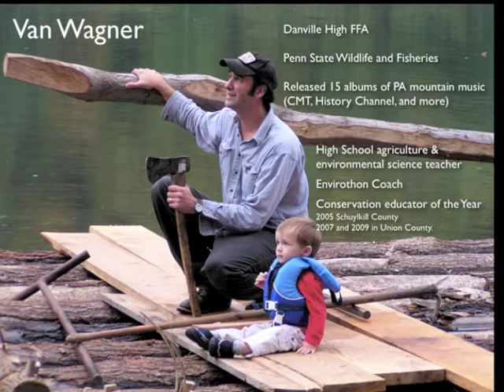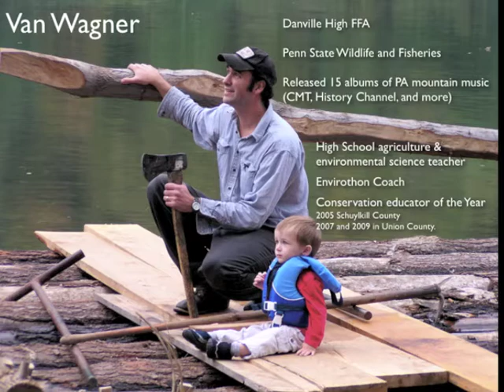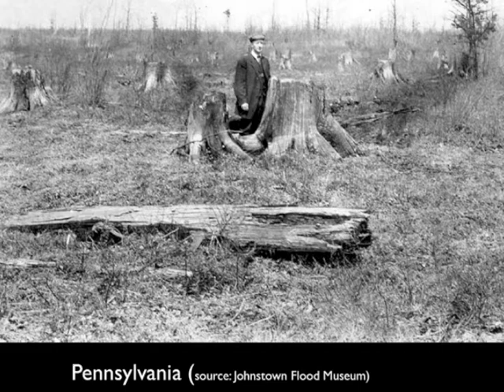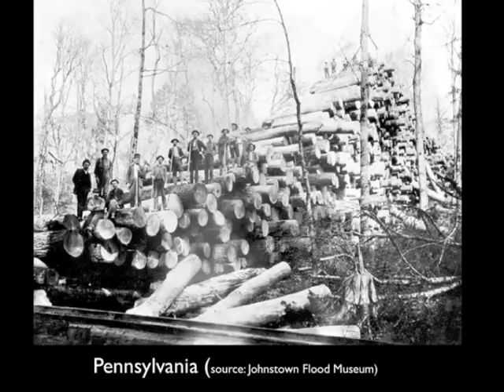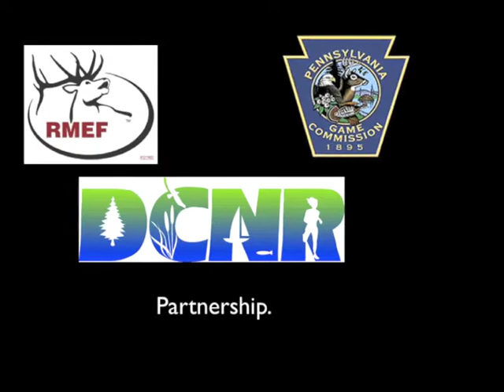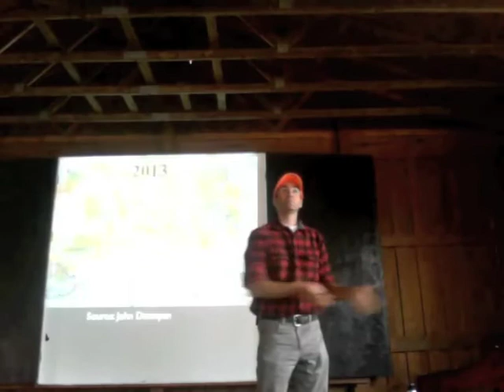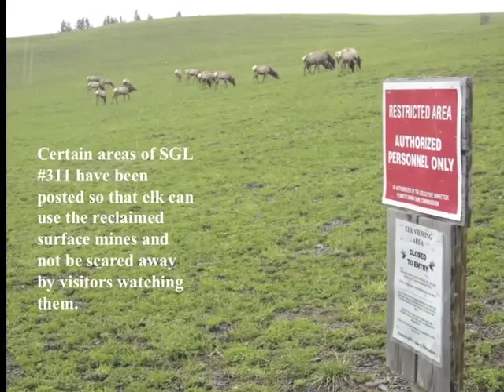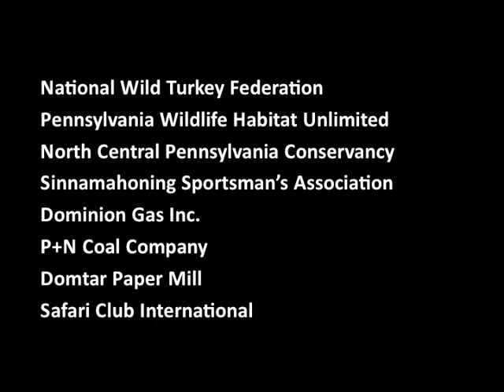History of Elk in Pennsylvania by Van Wagner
2013 marked the 100th anniversary of the restoration of Pennsylvania's elk herd.  This program explores the story of how this specie was lost, reintroduced, and now thrives in PA wilds.  Filmed in Elk County PA Fall of 2013.